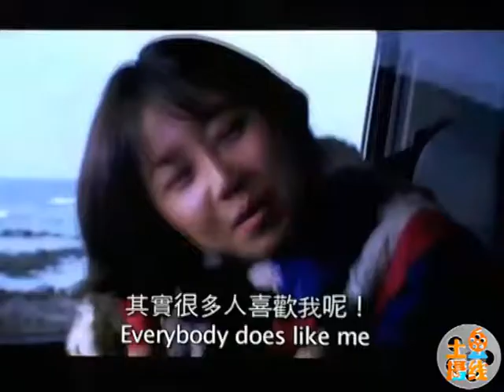大师微电影发布会 顾长卫避谈入主华谊